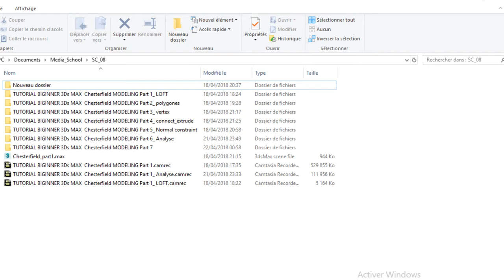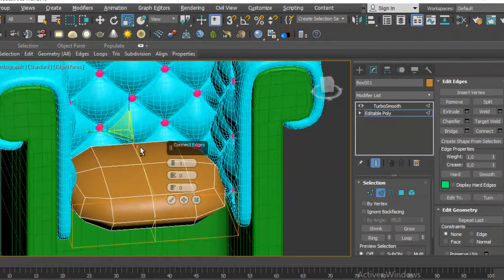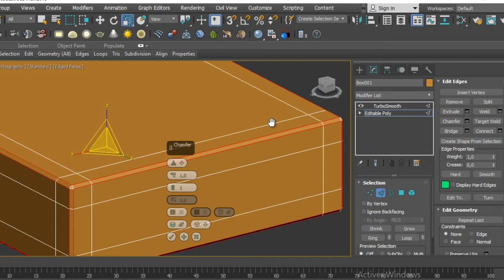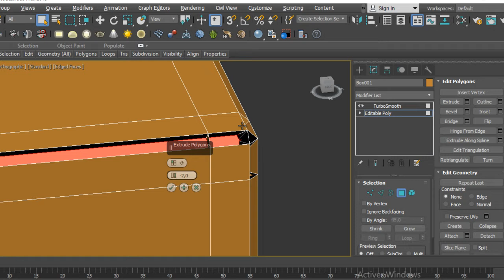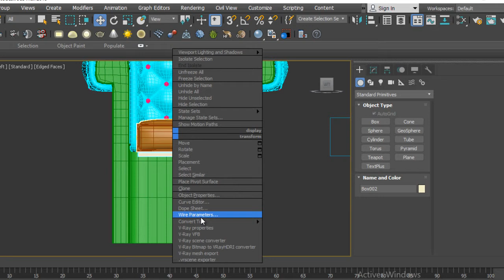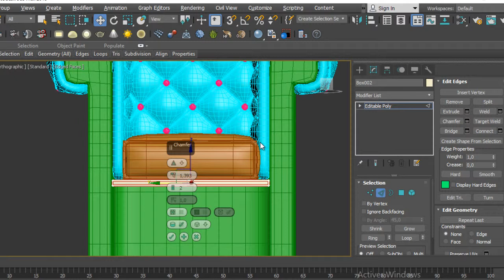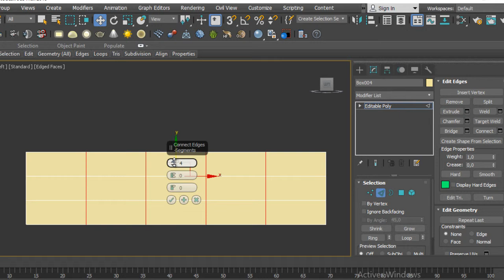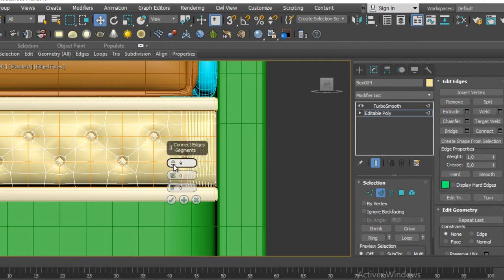TUTORIAL BIGINNER 3Ds MAX Chesterfield MODELING Part 8